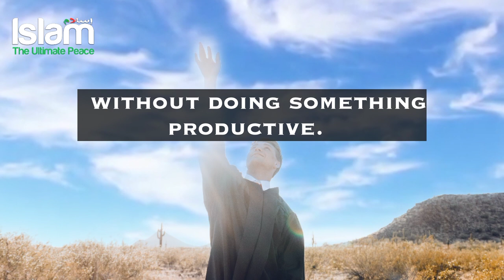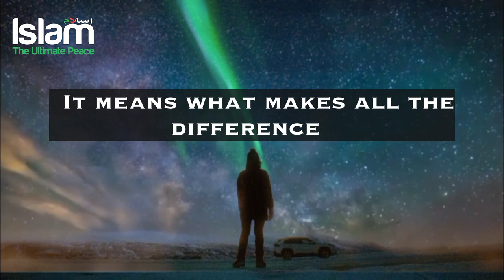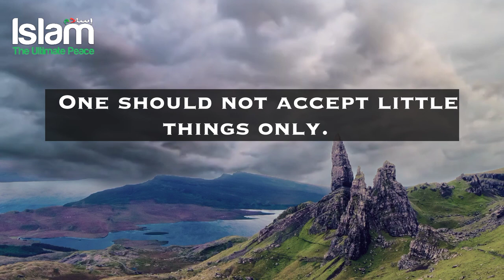EVERYONE OF US CAN BECOME GREAT PERSON | MOTIVATIONAL | GEMS 3